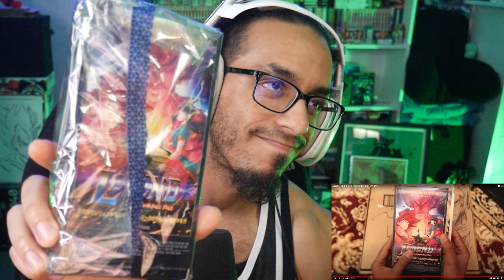Legend, A Dragon Ball Tale Documentary Reaction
Legend has it's own OFFICIAL documentary! So of course we gotta see all the behind the scenes. Some great stuff everyone can appreciate! Must see content right here.